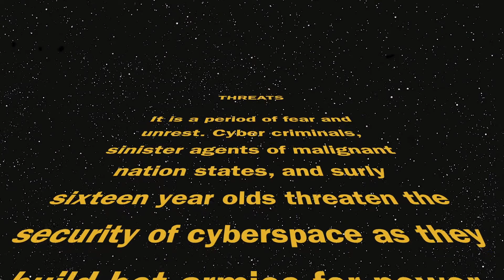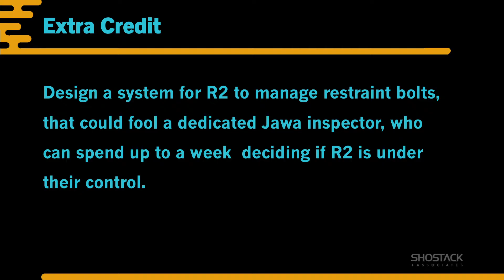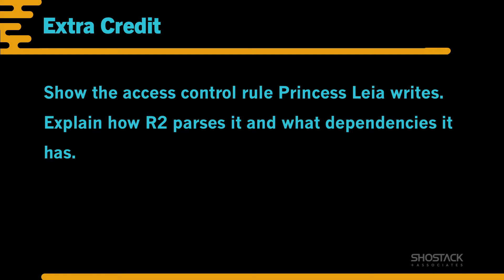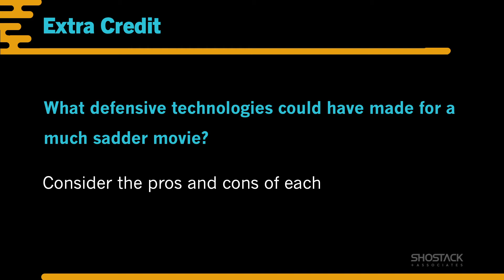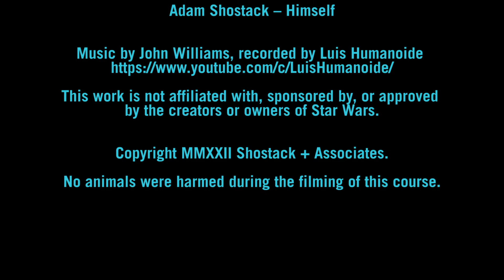Learn Cybersecurity from R2-D2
In honor of Star Wars Day, I also wanted to share four lessons from one of our favorite droids. I hope you have as much fun watching them as I did putting them together. If you’re feeling inspired, please submit your answers to the extra credit questions in the comments here for a chance to win a free book.